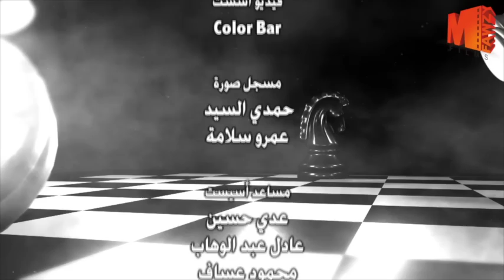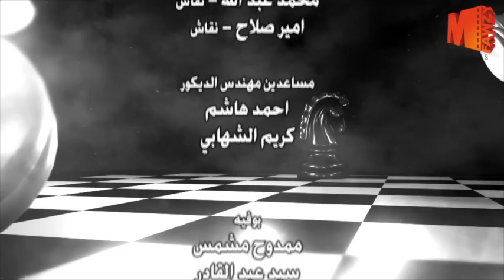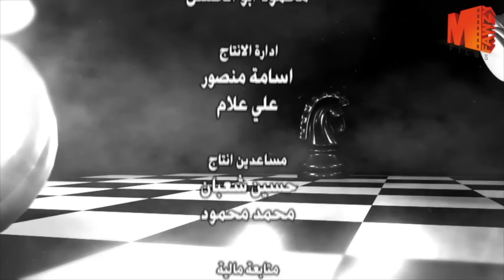مسلسل شطرنج الحلقة Shatarang Eps l 12 l بطولة وفاء عامر و نضال الشافعي و ياسمين صبري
ﺇﺧﺮاﺝ: محمد حمدي
ﺗﺄﻟﻴﻒ: حسام موسي
انتاج: محمد فوزي